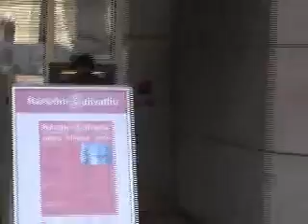Camilla Callie-Coster on the move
She's everywhere, has passport and will travel